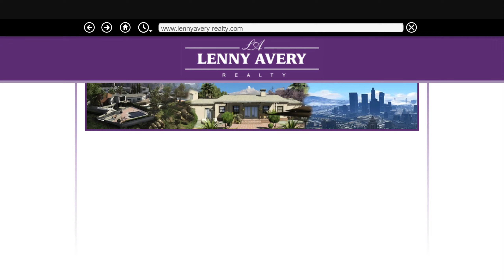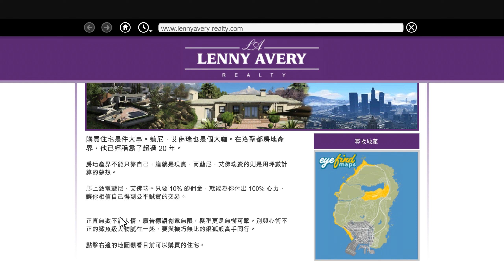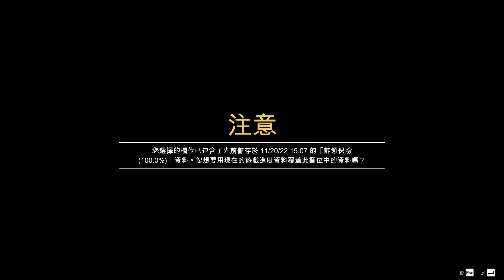俠盜獵車手 5 GTA 5 [金牌100%] - 房產皮條客 PART 58 [陌生人和怪咖-終結對手、詐領保險、背信棄義]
房產NTR
00:00 開頭致謝
00:25 亂逛
00:40 [陌生人和怪咖-額外佣金]
02:20 [15個房產標誌]
06:24 亂逛
06:55 [陌生人和怪咖-終結對手]
10:49 亂逛
12:02 [陌生人和怪咖-詐領保險]
16:57 亂逛
17:30 [陌生人和怪咖-背信棄義]